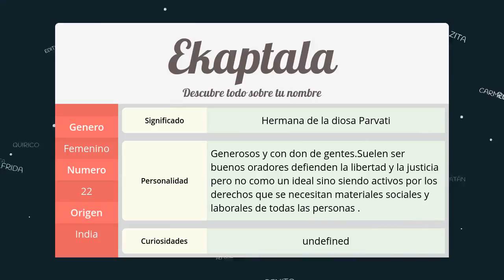Significado de Ekaptala, nombre India para tu bebe niño o niña (origen y personalidad)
Descubre el significado del nombre (India) Ekaptala y el origen de su procedencia. En la fuente original podras descubrir la personalidad y algunos datos curiosos del nombre para tu bebe.